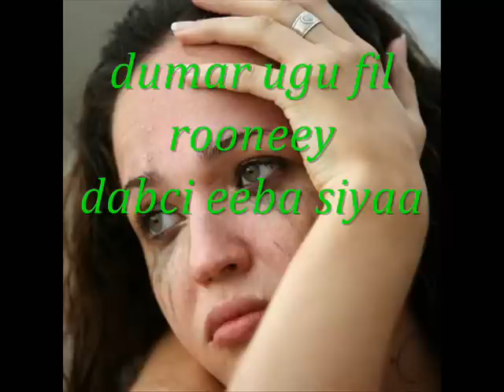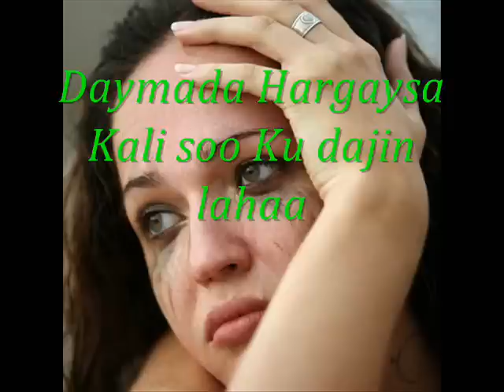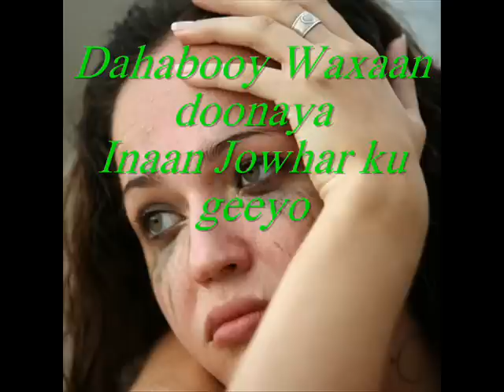dahabo by gulled axmed with lyrics